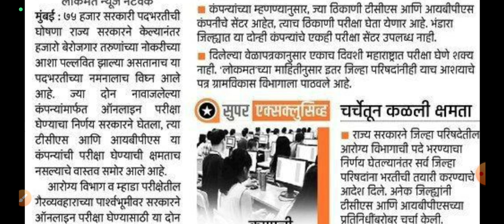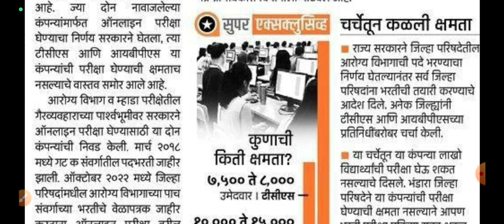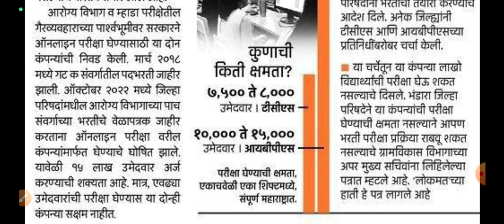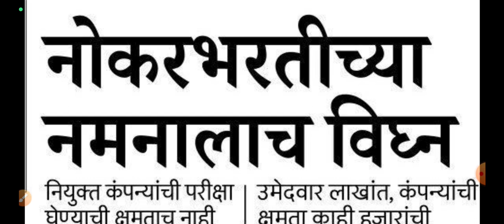Mega Bharti Todays Update